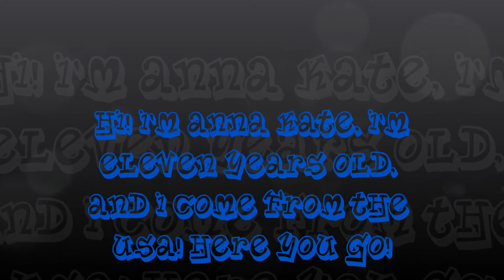Anna Kate's SevenCoolTweens audition!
hope i get in!